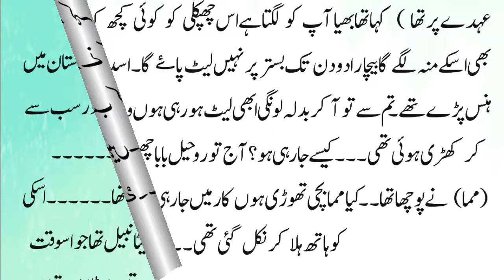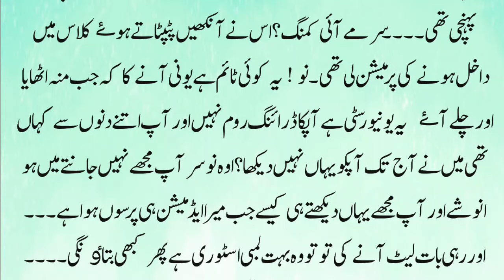Army Based Novel | Rude Hero | Romantic novel | Part 1 | Marriage based | Urdu novel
Secret Agent based | Rude Hero | Romantic novel | Part 1 | Marriage based | Urdu novel | Revenge based